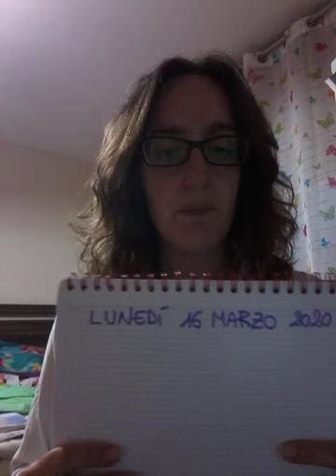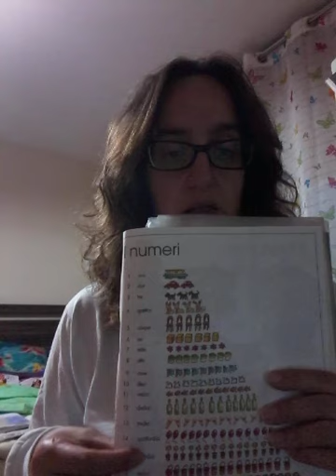Italiano 4B 16 marzo 2020